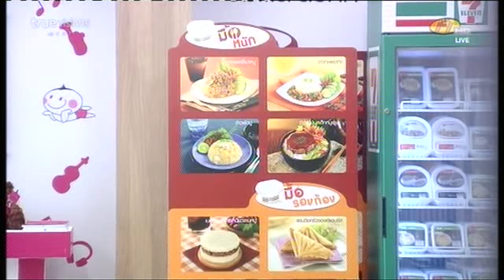ช่วยกันแต่งเพลง วันแม่ ดนตรี ตอน 3 /3